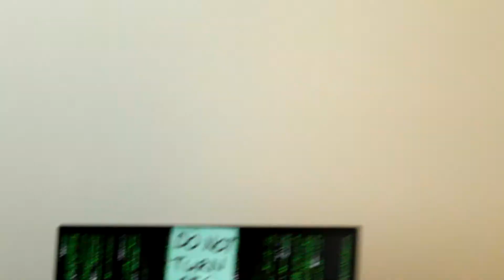The Psychic, The Skeptic, and Gary [Skit]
Written, Directed, and Edited by Justin

Psychic - Jon
Skeptic - Andres
Gary - Jacob
Boyfriend - Shi
Girlfriend - Seiki
Pizza guy - Dylan

Well guys, I made a skit. It's been months in the making between writing, filming, and editing but I can finally move on. Hope you enjoy.